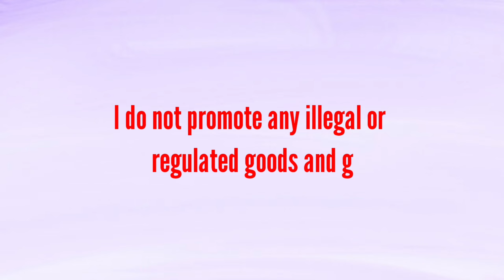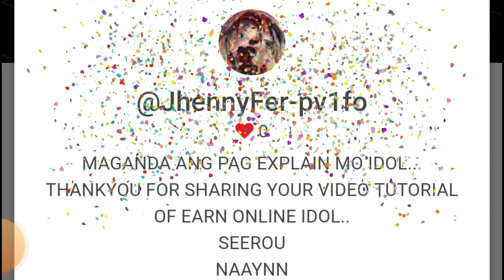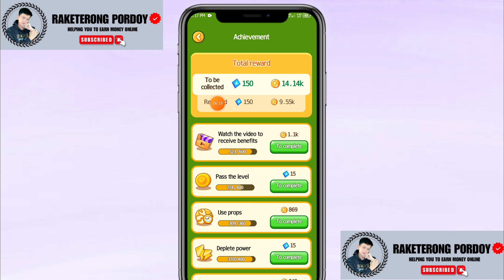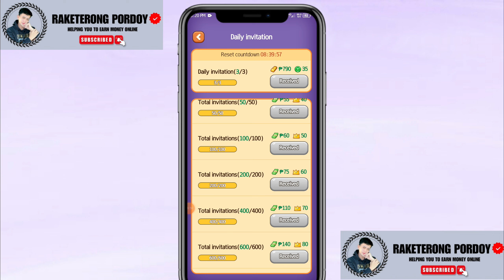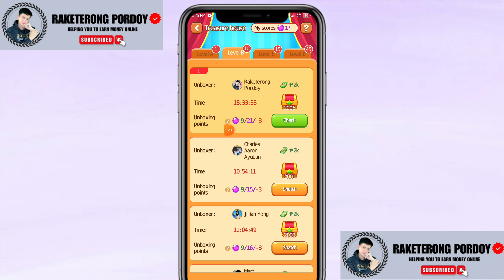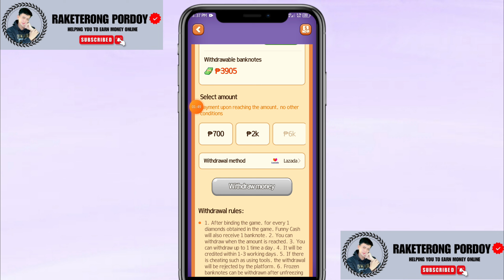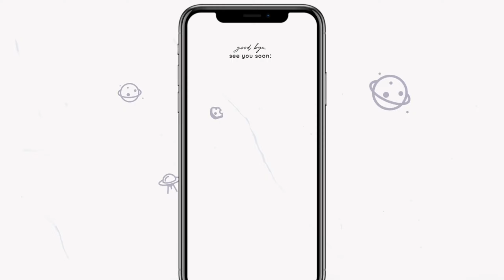₱2,000 FREE GCASH: NEW GCASH PAYING APPS LEGIT APPS TRU GCASH | EARN BY PLAYING GAMES ONLINE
📌Join kayo sa telegram group natin, para updated ka sa mga legit apps at pwede ka makapromote ng earning apps dito